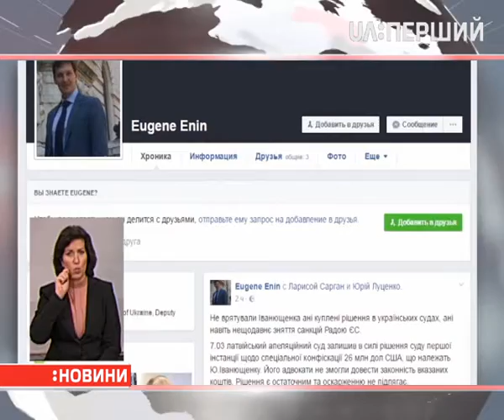Латвійський апеляційний суд залишив у силі рішення, щодо конфіскації грошей Юрія Іванющенка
Про це на своїй сторінці у Фейсбуці написав заступник Генпрокурора України Євген Єнін. За його інформацією, адвокати екс-регіонала не змогли довести законність отримання цих грошей. Рішення остаточне й оскарженню не підлягає.